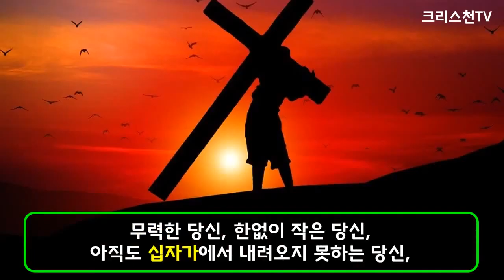박영우 목사가 부산 WCC 반대 설교하며 목숨 걸고 싸운 이유!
1) 농협 영문명 : NONGHYUP
     2) 지점 영문명 : KUMHO WOONCHUN
     3) 지점 영문명 주소 : 131, Woonchun ro, Seo-gu, Gwangju, South of Korea
     4) 농협 SWIFT CODE : NACFKRSE
     5) 수취인 계좌번호 : 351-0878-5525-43
     6) 수취인 영문성명 : Gwangju antioch gyohoe

     1부: 오전 7시 20분
     2부: 오전 9시 00분
     3부: 오전 11시 10분
     4부(청년부): 오후 1시 25분
     5부(저녁): 오후 6시 50분

1. 민족 복음화와 복음통일되게 하소서
2. 예배가운데 성령의 임재와 불이 임하여 모든 성도들이 십자가 군병되게 하소서
3. 제2의 종교개혁이 이뤄지게 하소서
4. 전세계에 100만교회를 세우게 하소서